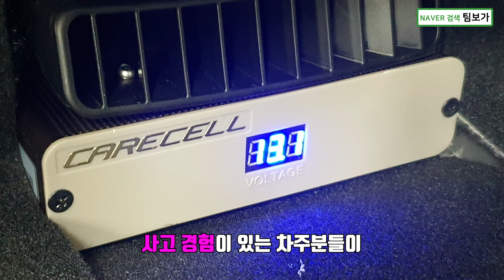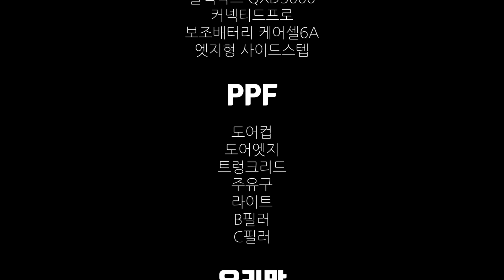367회. 쏘렌토 MQ4 하이브리드 필수 신차패키지 가이드 사이드 스텝 썬팅 통신형 블랙박스를 포함한 여러 옵션들 함께 보시겠습니다.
안녕하세요 여러분 팀보가입니다!

오늘은 쏘렌토 하이브리드 신차패키지 진행한 차량입니다.

쏘렌토 하이브리드 차주분들의 고민을 해결해 드리기 위해 이 차량에 진행된 신차 패키지 작업들을 영상으로 소개합니다. 👍